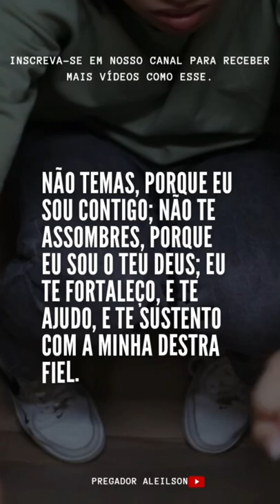Não Há O Que Temer | Pregador Aleilson